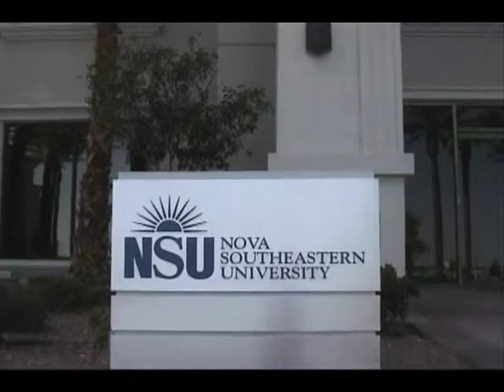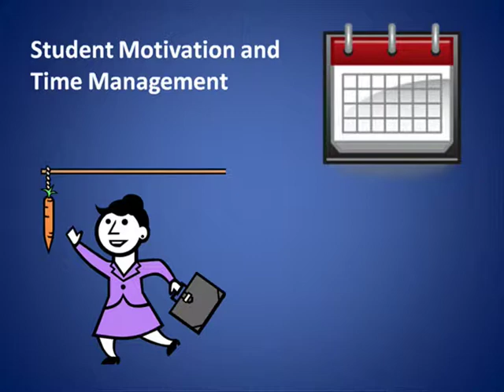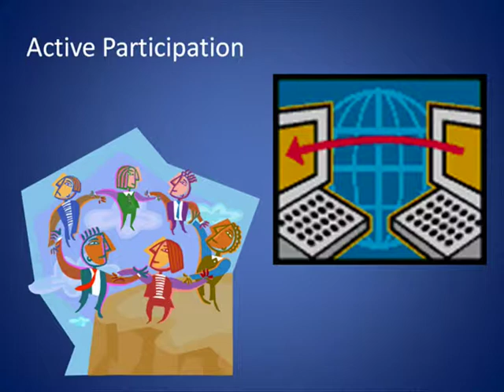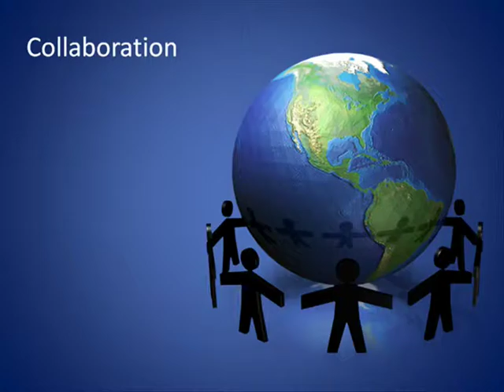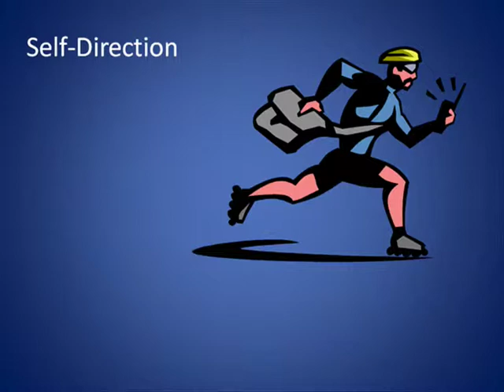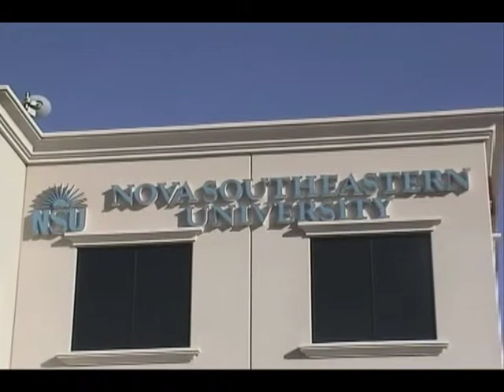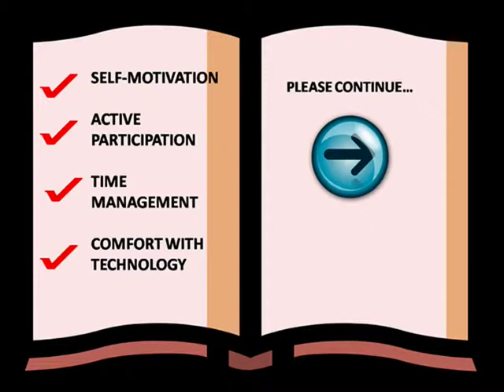Distance Education Video Report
Distance Education